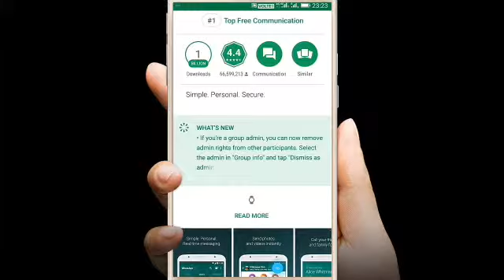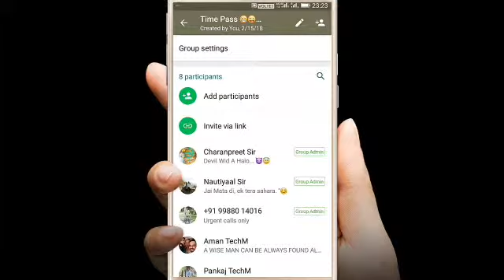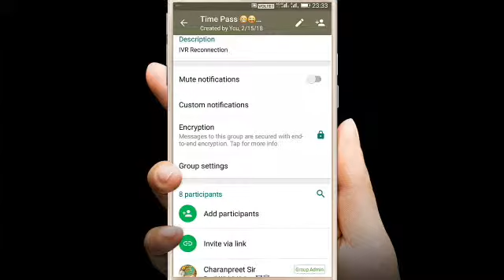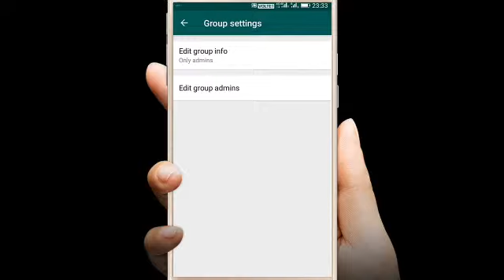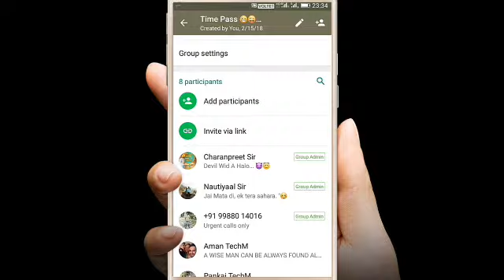How to Edit Group Settings 2018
अब आपकी चलेगी whatsapp group मे
Big update by whatsapp